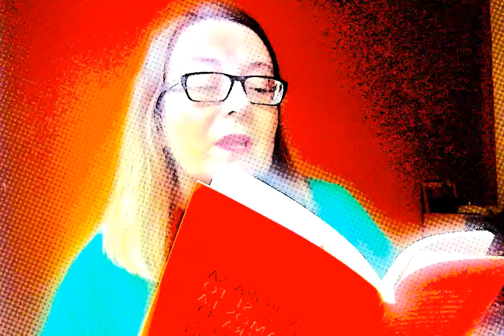LaBibliotecaDesdeTuSofá: Cristina Morano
Y para cerrar este intenso DíaInternacionalDelLibro en la Biblioteca Regional Murcia nada mejor que los poemas escogidos por la escritora Cristina Morano. Un cierre perfecto para un día cargado de emociones artísticas.